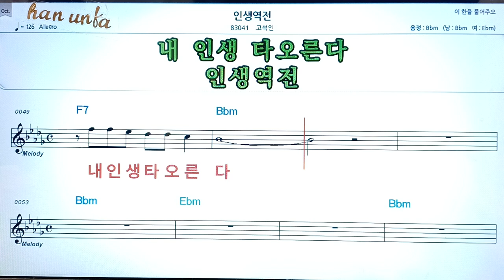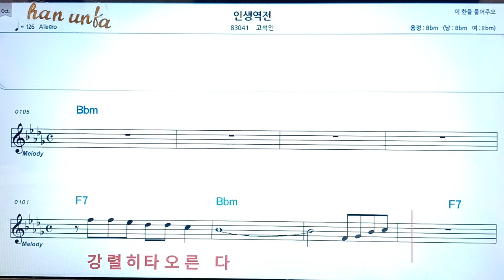인생역전/고석인👍노래 반주, 코드 악보,가라오케💋Karaoke*Sheet Music*Chord*MR